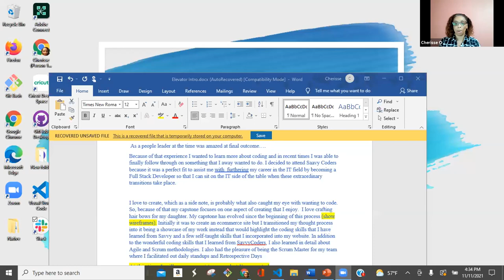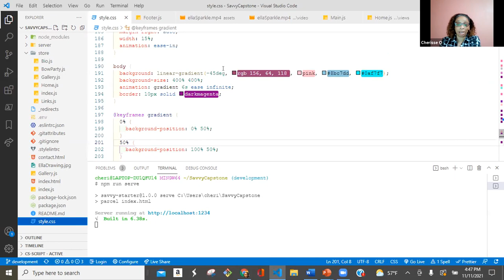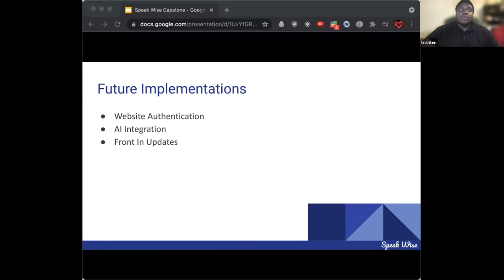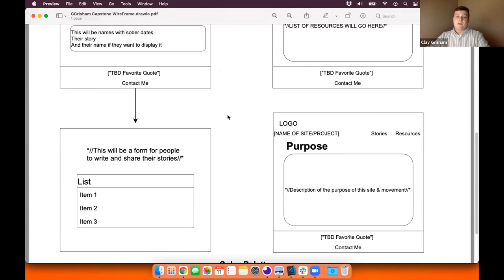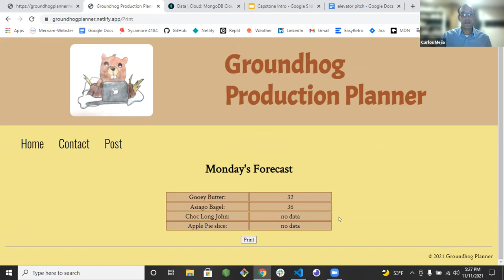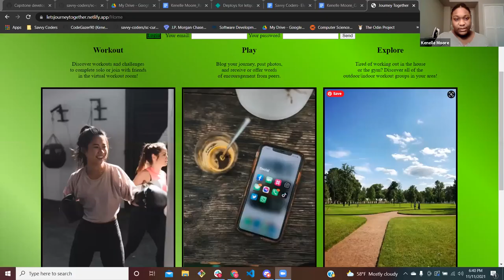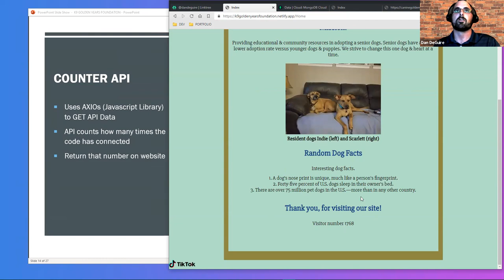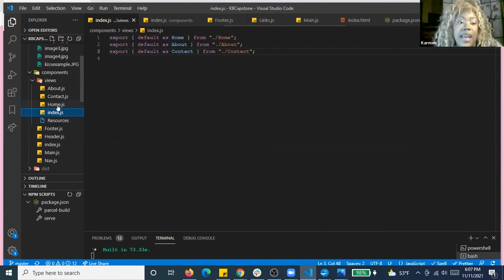August 2021 Full Stack Web Development Demo Day